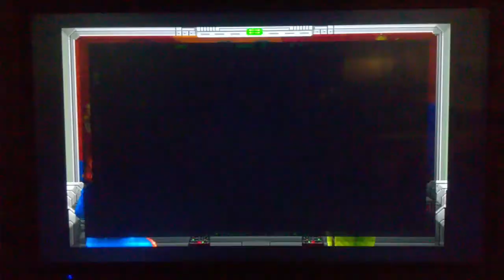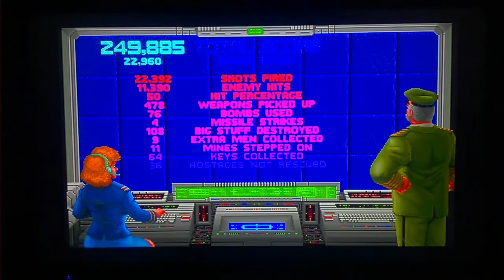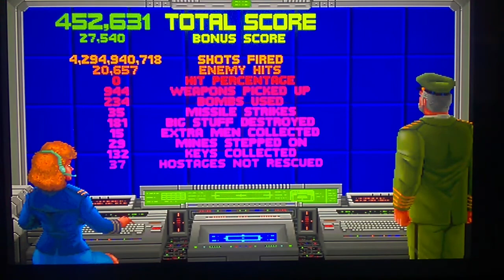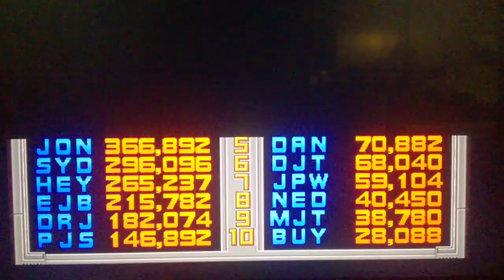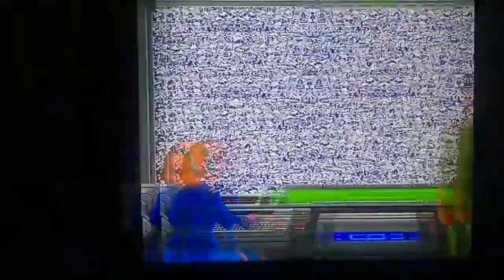Retro gamenight with He-Bot playing the arcade classic total carnage on the OG Xbox!!!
Hey guys thanks for stopping by if you'd like to help me and my channel. I'll leave my paypal information here in the description box. remember you don't have to but if you do it world mean the world to me.